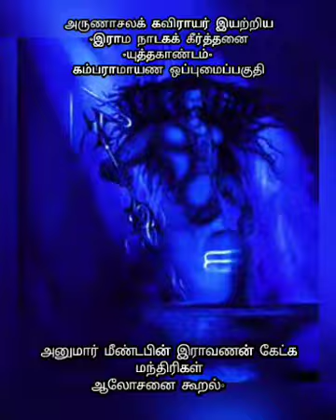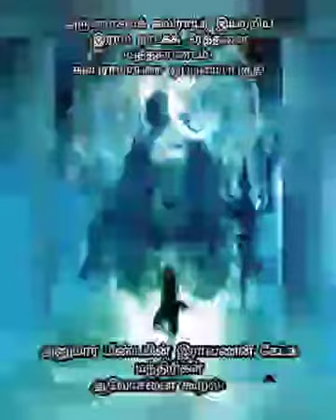அருணாசலக் கவிராயர் இயற்றிய*இராம நாடகக் கீர்த்தனை*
💕 *பைந்தமிழ்ப் பகிரி* 💕
      💕 *இயம்புக இலக்கியம்* 💕

_கொடுக்கப்பட்டுள்ள 'பா'வினை உங்கள் குரலில் பதிவு செய்க_
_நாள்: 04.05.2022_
*_அறிவன்_*

*அருணாசலக் கவிராயர் இயற்றிய*
*இராம நாடகக் கீர்த்தனை*
*யுத்தகாண்டம்*
*கம்பராமாயண ஒப்புமைப்பகுதி*
*அனுமார் மீண்டபின் ராவணன் கேட்க மந்திரிகள் ஆலோசனை கூறல்*

பூவரும் அயனோடும் புகுந்து பொன்னகர்
மூவகை உலகினும் அழகு முற்றுற
ஏவின இயற்றினன் கணத்தின் என்பரால்
தேவரும் மருள்கொளத் தெய்வத் தச்சனே

பொன்னினும் மணியினும் அமைந்த பொற்புடை
நன்னகர் நோக்கினான் நாகம் நோக்கினான்
முன்னையின் அழகுடைத்து என்றுமொய்கழல்
மன்னனும் உவந்துதன் முனிவு மாறினான்

தாழ்ச்சிஇங் கிதனின்மேல் தருவது என்இனி
மாட்சிஓர் குரங்கினால் மறுகி மாண்டதால்
ஆட்சியும் அரசும்என் அமைவும் நன்றுஎனா
சூழ்ச்சியின் இழவரை நோக்கிச் சொல்லுவான்

சுட்டது குரங்கெரி சூறை யாடிடக்
கெட்டது கொடிநகர் கிளையும் நண்பரும்
பட்டனர் பரிபவம் பரந்தது எங்கணும்
இட்டஇவ் அரியணை இருந்தது என்உடல்

என்றவன் இயம்பலும் எழுந்திறைஞ்சினான்
கன்றிய கருங்கழற் சேனை காவலன்
ஒன்றுளது உணர்த்துவது ஒருங்கு கேள்எனா
நின்றனன் நிகழ்த்தினன் புணர்ப்பின் நெஞ்சினான்.